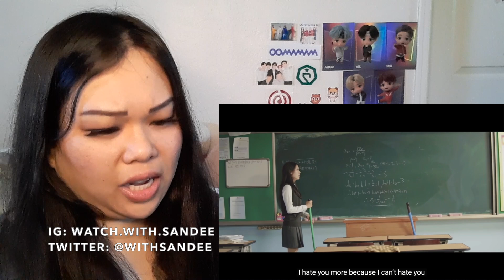DAY6 "I LOVED YOU" M/V AND "I LOVED YOU" SWITCHED INSTRUMENT VERSION REACTION!!// I almost died!!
BABY MAKNAE'S singing is just such an emotional experience!! Lol. I freaking love it so much!!! AHHHHHHH DOWOON sing to me always please!!!